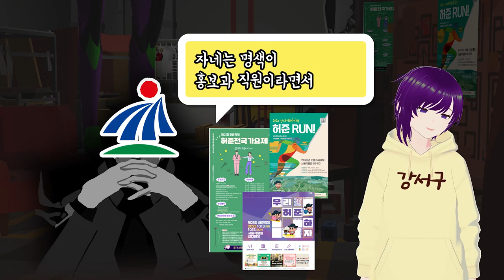🪑모든 직장인 및 공무원들이 기피하는 그것...[V]loGS 13화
2023년 10월 13일부터 15일까지 금토일 3일간 서울식물원 잔디광장에서 진행하는 제21회 강서구 허준 축제에 여러분들의 많은 관심과 방문 부탁드립니다.